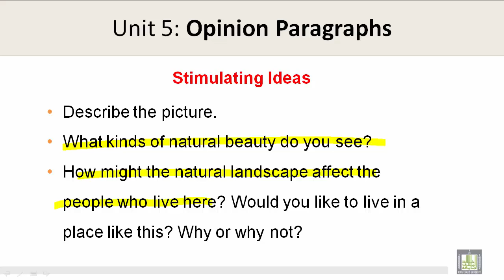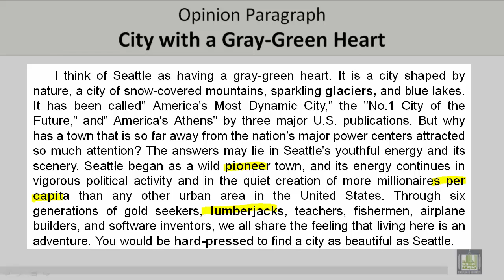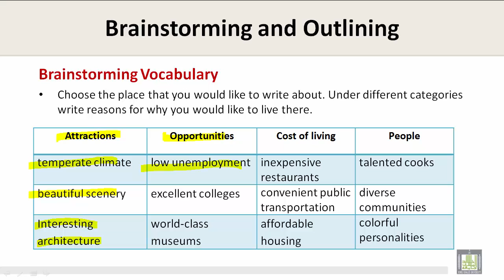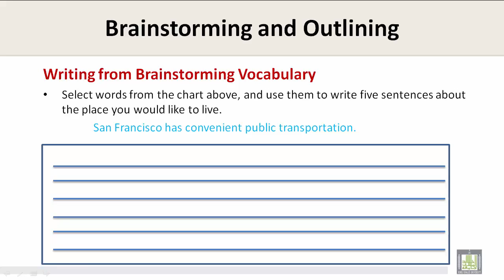Scientific English | C5-L1 | Brainstorming and Outlining for an opinion paragraph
المقررات المفتوحة - Scientific English ENG 110
Unit 5 - Lecture 1 : Brainstorming and Outlining for an opinion paragraph
Unit Objectives
Model Opinion Paragraph
Brainstorming Ideas